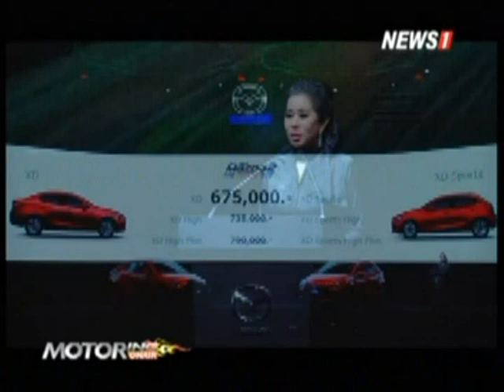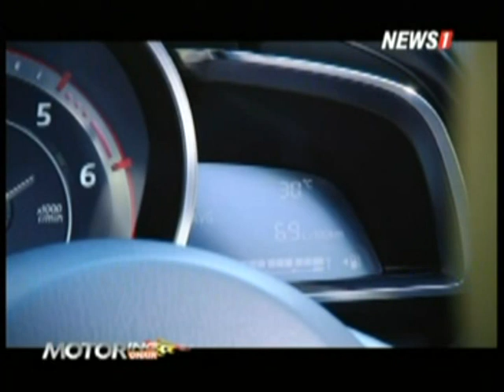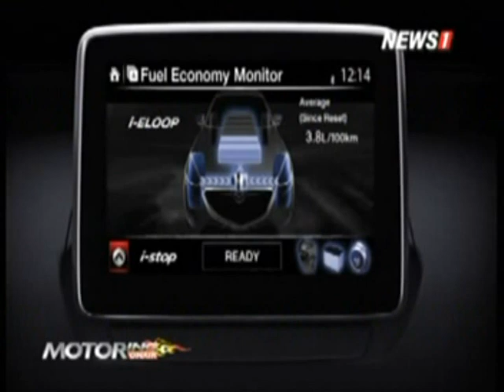Motoring ONAIR ช่วงที่3 Motoring Test Drive:Mazda2 Skyactiv-D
2015/02/07 Motoring ONAIR ช่วงที่3 Motoring Test Drive:Mazda2 Skyactiv-D